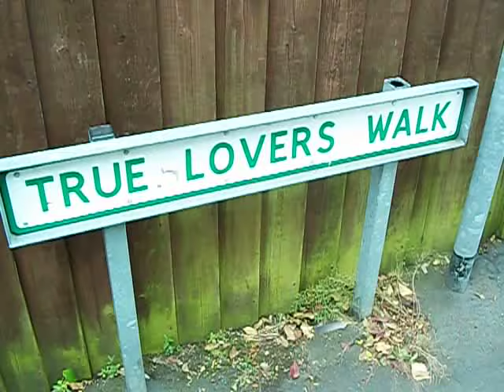True Lovers Walk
Clip Clop Clip Clop